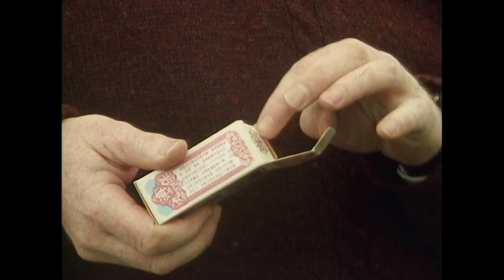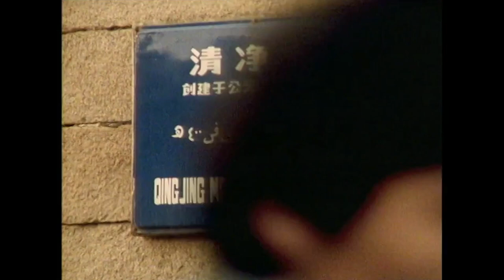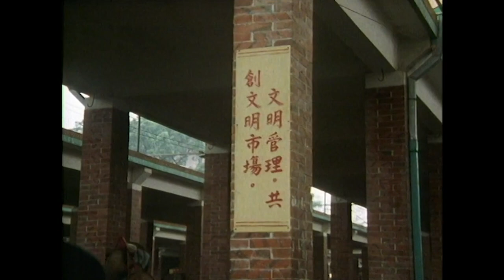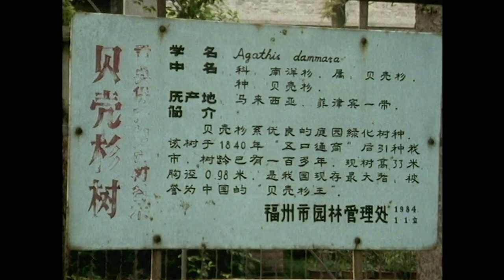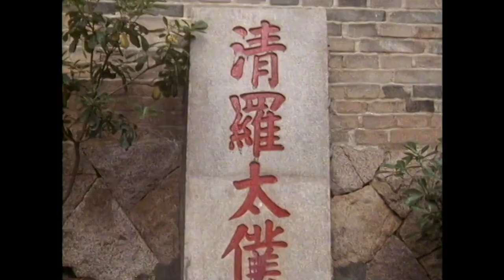A Peek Into 80s China: Food, Scenery and Culture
Kenneth Lo left his native China well over fifty years ago and he has been successfully colonizing Britain ever since. From his arrival in London in 1936, he has sold a million Chinese prints, written over 30 books on Chinese cookery, fronted a television series and opened his own restaurant. Now, he guides an expedition of western food writers, gourmets and gourmands into China's culture and cities: 3,000 miles of coastal China, by road, rail and sea, to Beijing.